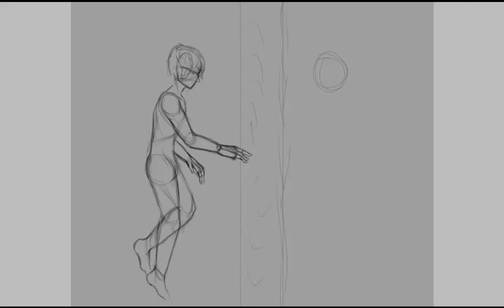Forbidden Love using Ibispaint